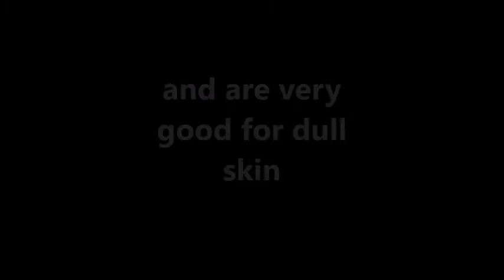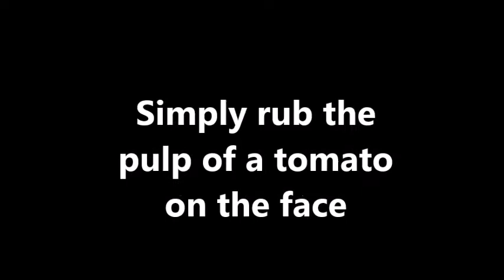Home Remedies For whiteheads acne on face- with Tomato pulp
Anyone who suffers from acne will also have the problem of black or whiteheads on the face. Whiteheads, also known as closed comedones in medical terms, form when dead skin cells and sebum block the hair follicles. They develop under the skin and look like white bumps. Blackheads, on the other hand, are open hair follicles filled with lots of dead skin cells and sebum that have developed because of oxidation. Whiteheads are very common in people who have oily skin. Other causes include unhealthy diet, stress, acne, smoking and unclean face. The symptoms are similar to those of acne, only difference is that whiteheads are not painful. Whiteheads are easy to remove and can be prevented at home, by using these remedies.

Do’s

1.Keep your face clean. Wash it twice in a day.
2.Drink plenty of water.
3.Eat a healthy diet that includes fresh green vegetables and fruits, especially those rich in vitamin E and A.
4.Wash your hair everyday if you have dandruff.
5.Keep your hands off your face.
6.Take facial treatment at the spa once in a month.
7.Visit a dermatologist, if the whiteheads do not disappear after 8 weeks.
8.Use oil-free makeup and foundation creams.
9.Remove makeup before you hit the sack.
10.Change your pillow cover once in a weak.
11.Always keep your skin moisturized.

Don’ts

1.Do not pop the whiteheads with your hands; else, it may develop into a pimple.
2.Avoid oily and spicy food, alcohol, carbonated drinks, chocolates and coffee.
3.Refrain from excessive exposure to the sun.